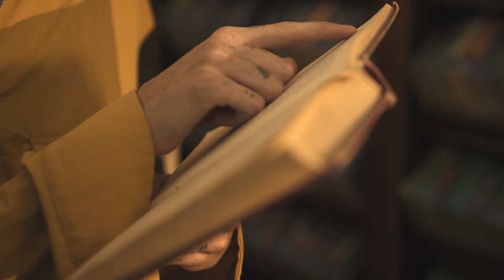BARBORA KUBI S/S’18 KNIHOMOĽ / Bookworm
styling, artdirection: Barbora Kubi
make-up artist: Mischel Warenits
model: Phil / New Aliens Agency

cinematography: Dominik Janovský
direction: Vladimíra Hradecká
production: Jozef Štupák
producer: Living Documentary
location: Karloveská Knižnica

special thanks to Petra Famlerová & Tereza Chmurová